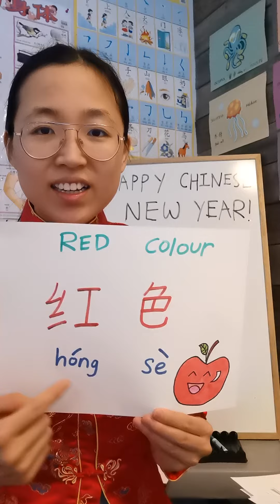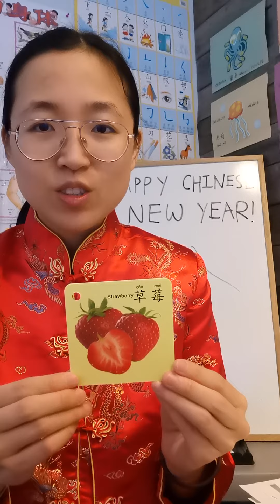Lesson 2 Audio Reference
Happy New Year - 新年快乐
Red Colour - 红色
Red Apple - 红色苹果
Red Rose - 红色玫瑰
Red Strawberry - 红色草莓